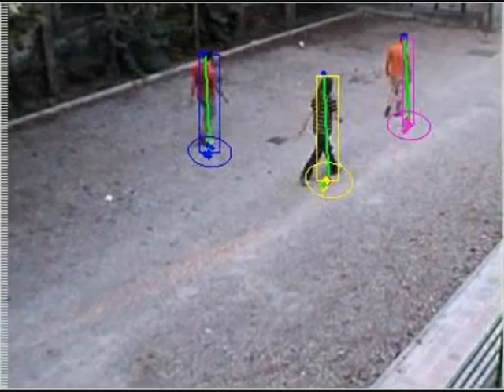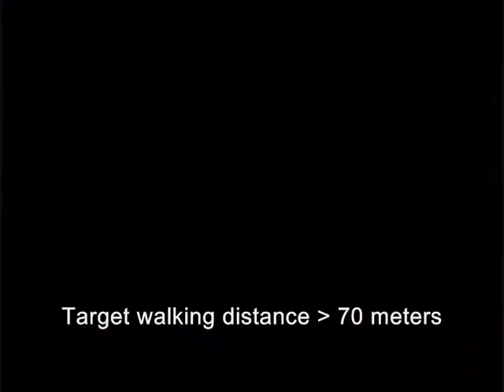Scale Invariant 3D Multi-Person Tracking using a Base Set of Bundle Adjusted Visual Landmarks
Authors: Alberto Del Bimbo, Giuseppe Lisanti, Federico Pernici